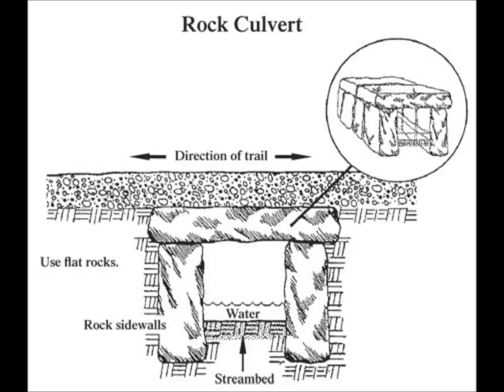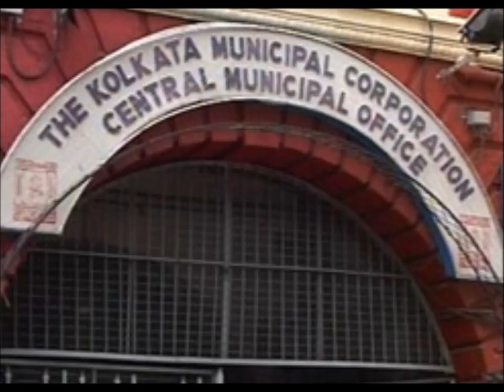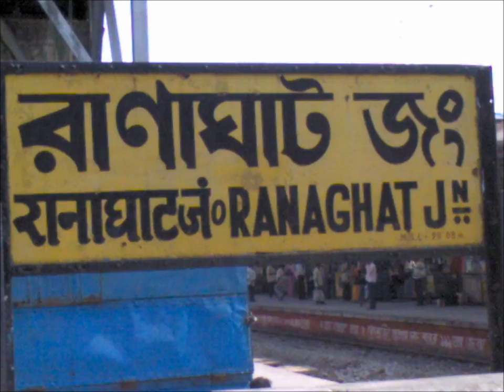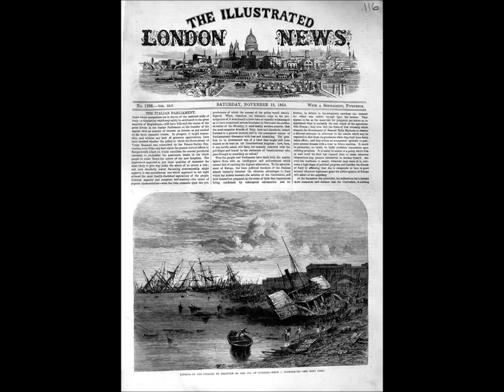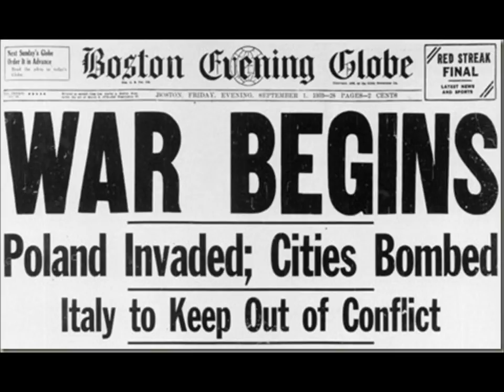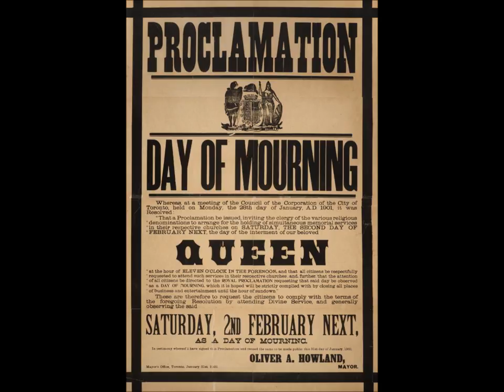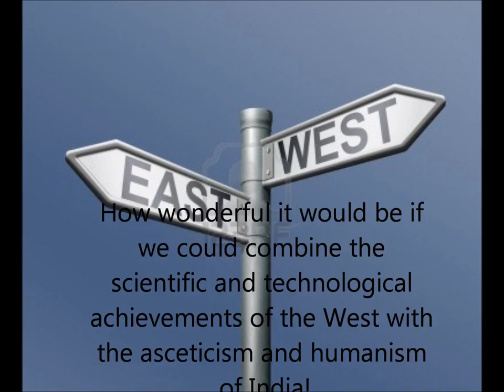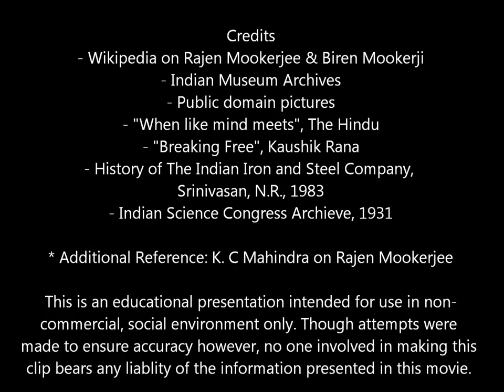Rajen Mookherjee Movie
Rajen Mookherjee - A Forgotten Engineering Genius.